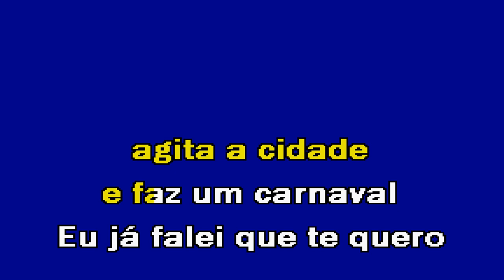REQUEBRA Iran Costa Karaoke